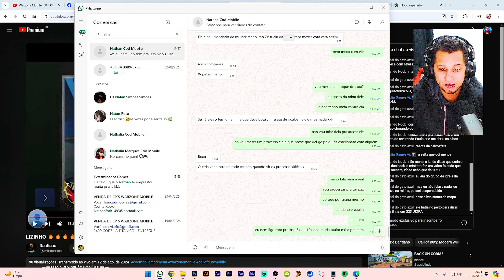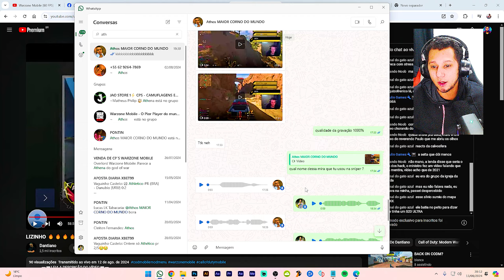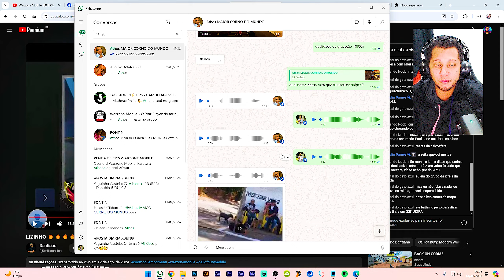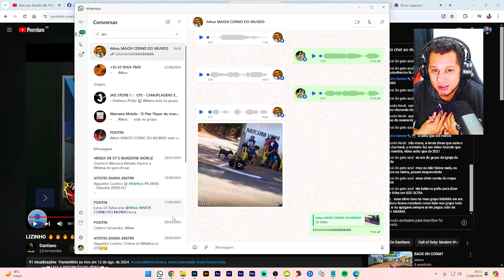WARZONE MOBILE - A NOVA ATUALIZAÇÃO ESTÁ CHEGANDO🔥🔥🔥 CALL OF DUTY WARZONE MOBILE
Mais uma atualização chegando no Warzone Mobile que acabou de atualizar em celulares Android e Ios e aqui você ficabendo do que mudou em  Call of duty Warzone Mobile que vem junto com as novidades do Black Ops 6 e fazendo assim um novo Warzone Mobile e Modern Warfare ♥

2024
Novo cod mobile
Warzone deadpool
Warzone Wolverine
Warzone deadpool e wolverine
Otimização Warzone Mobile
60 Fps Warzone Mobile
90 Fps Warzone Mobile
120 Fps Warzone Mobile
Warzone Mobile como jogar
Warzone Mobile configs
Warzone Mobile melhores configs
configuração warzone mobile
warzone mobile configuração
Warzone Mobile Emulador
Warzone mobile no emulador
Como Jogar Warzone Mobile no emulador
Lotex Warzone Mobile
Warzone mobile Snapdragon 7 Gen 1
WARZONE MOBILE  RODANDO LISO
Warzone Mobile POCO M4
MurdaBlast
Microsoft Activision